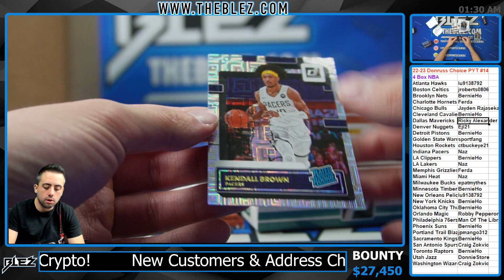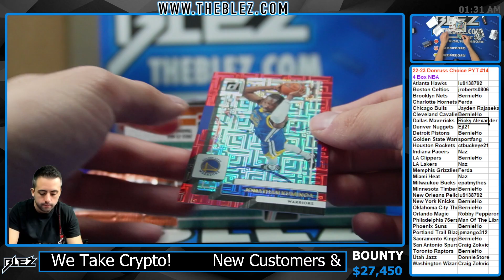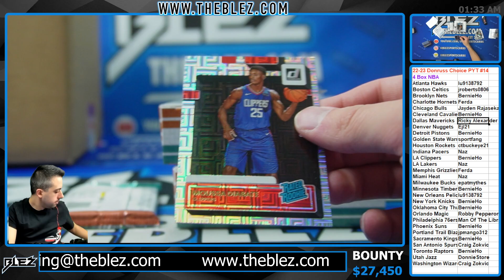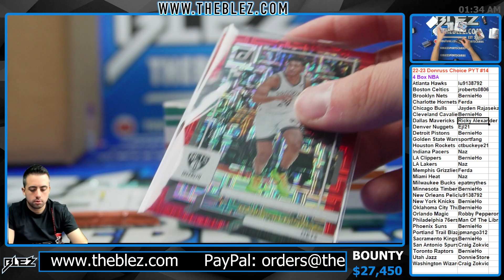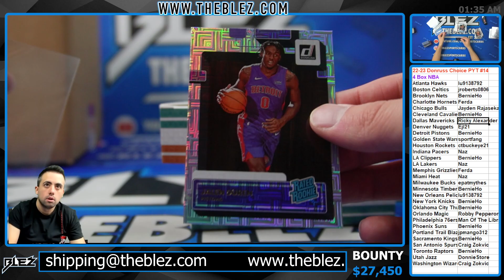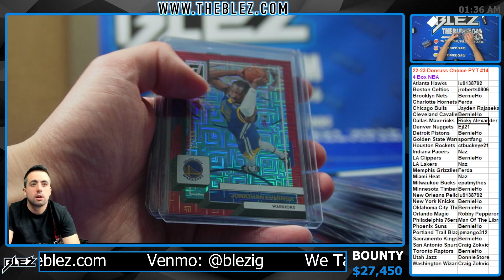2022 23 Panini Donruss Choice NBA 4 Box Break #14 PICK YOUR TEAM